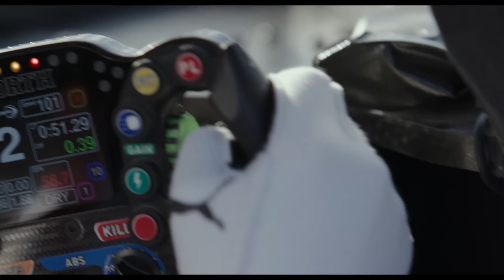GRAND TURISMO - Numai la Cinema din 11 August 2023.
THIS. ACTUALLY. HAPPENED.
See the INSANE TRUE STORY of GranTurismoMovie exclusively in movie theaters August 11.